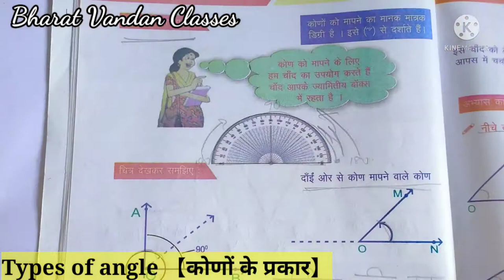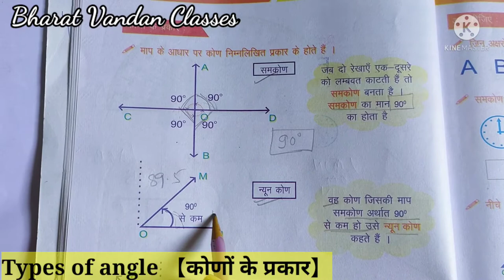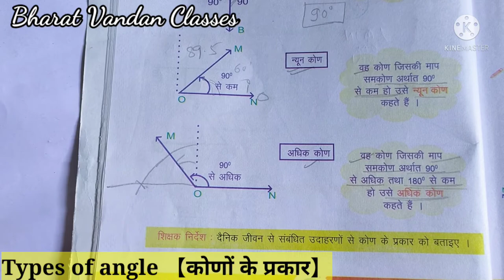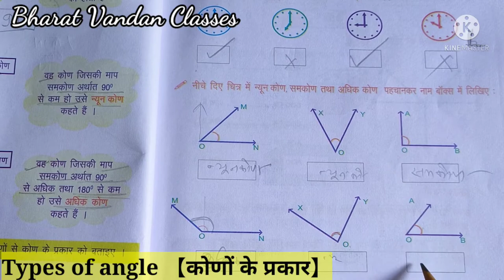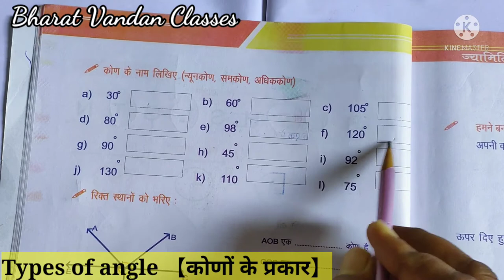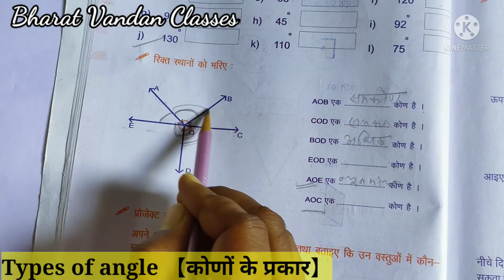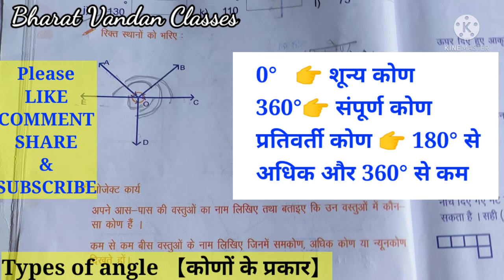Types of Angles | कोणों के प्रकार | NCERT/JCERT Maths | Class V & above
कोण कितने प्रकार के होते हैं?
समकोण क्या है?
न्यूनकोण और अधिककोण में क्या अंतर है?
JCERT Math Class V Part 1 Link —

सभी प्रकार के structure को हिंदी में समझें।

*THANKS*